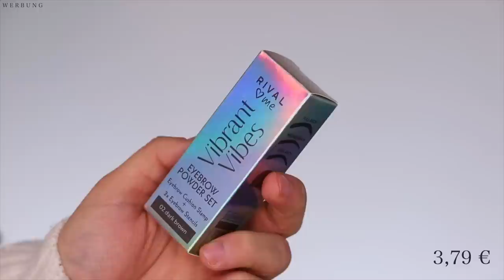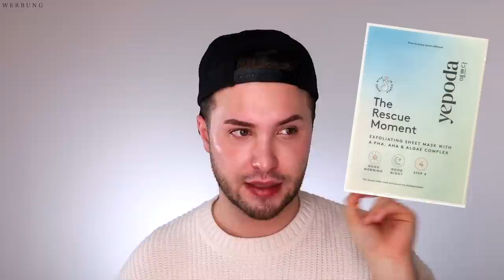SCHOCK | Diese Limited Editon ÄNDERT dein Make Up 😱 | Maxim Giacomo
Hi Friends,
heute zeige ich euch die neue VIBRANT VIBES Limited Edition von Rival  ❤️ Me die es ab sofort bei ROSSMANN gibt.
Vor allem das Puder ändert ALLES!

hier gehts zu YEPODA
CODE: MAXIM (30% + eine The C-Tox gratis dazu ab einem Mindestbestellwert von 69€)

Meine eigene Make Up Brand

Hier gehts zu meinen AMAZON Favoriten: